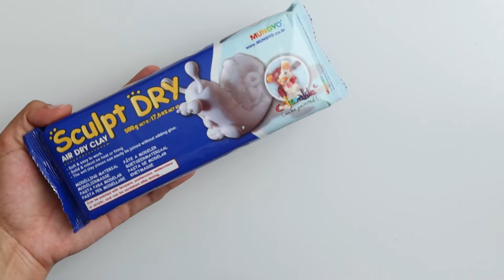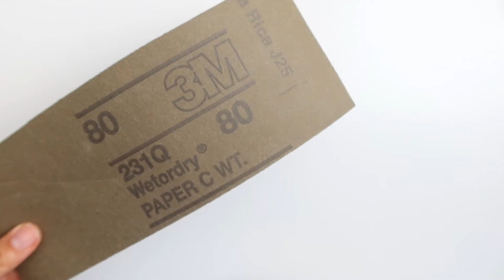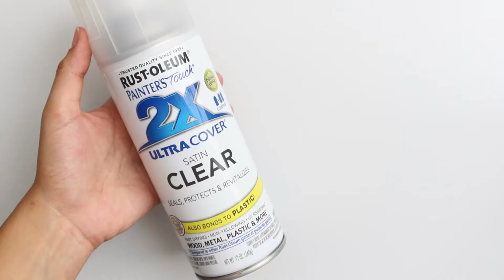DIY proyectos con arcilla de secado al aire / air dry clay projects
En este video les muestro cómo hice estos proyectos con arcilla de secado al aire. Es mi primera vez, espero les guste.

LINKS:

SELLO / STAMP

ESCAMAS / GOLD FLAKES FOR RESIN